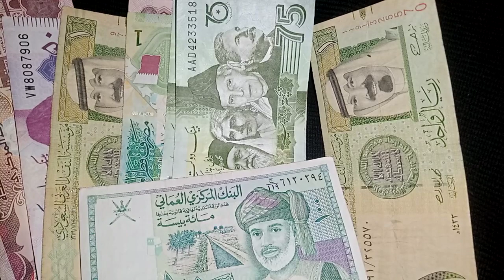Reform The Rate $3.70 to $3.80 / iraqi dinar exchange rate / iraqi dinar